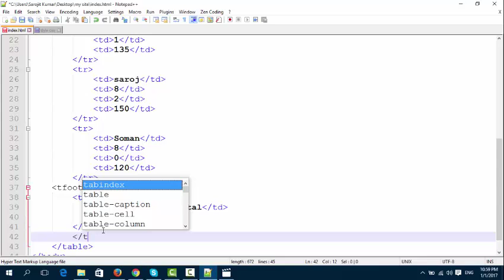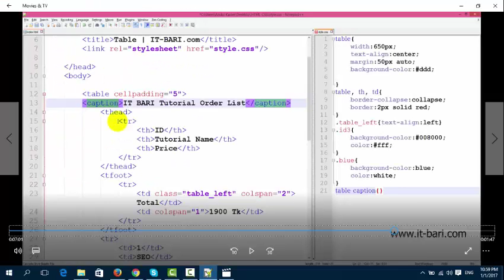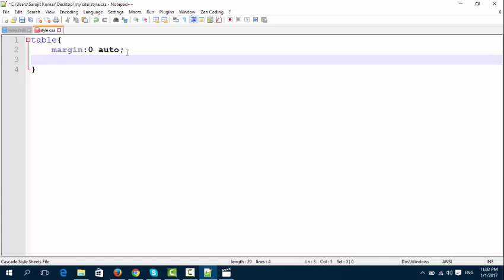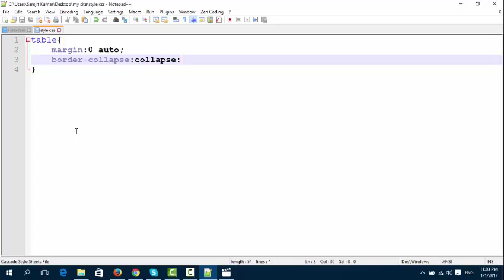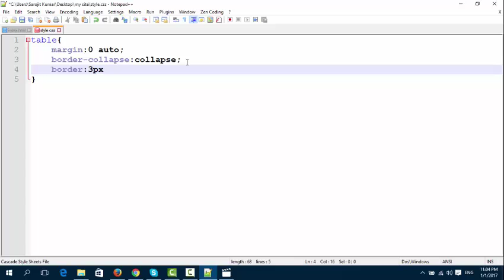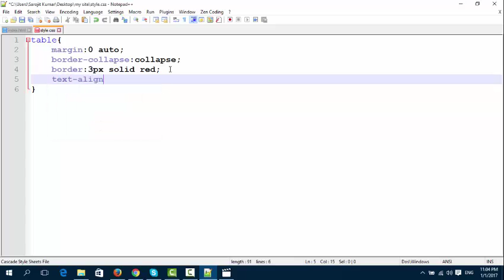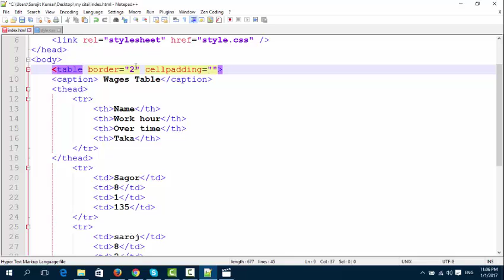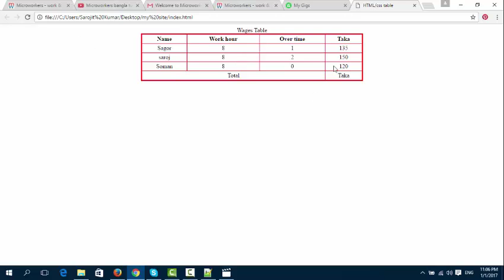webdesign Table part 2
bangla tutorial channel